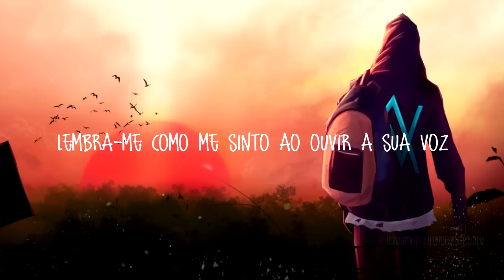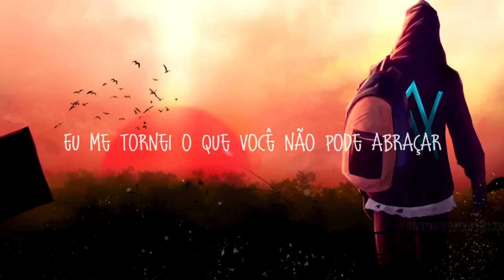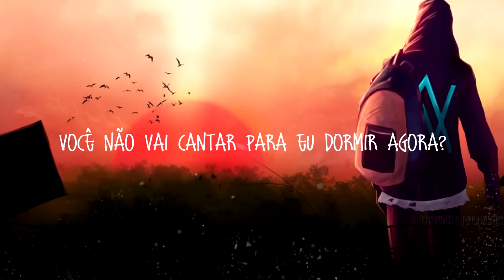Alan Walker - Sing Me To Sleep ft. Iselin Solheim (Tradução)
✋ HighFiveMusic, discover your vibes... 🎵 🎶

✔ Have an awesome song you made? 🎧 🎵 🎶